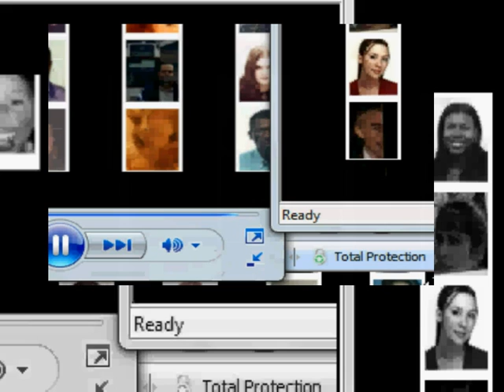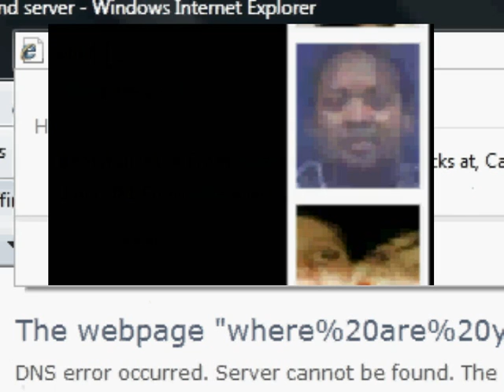tour 3000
tooooooooooooooooyr